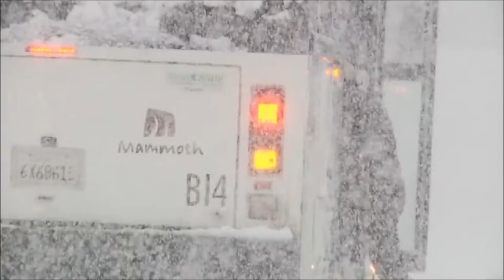Mammoth's Another Day In Paradise part 1/4 (1080p)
"Another Day in Paradise" features the Mammoth Unbound Team riding everything from Mammoth's world-famous terrain parks to the endless backcountry terrain surrounding the Mammoth area. The movie marks the second major release in as many years from filmer, director and producer Greg Weaver. Gabe Taylor also provided extensive creative direction for the film project.
Featured riders include Olympians Greg Bretz and Danny Kass, Dew Tour Slopestyle Champion Tyler Flanagan, Frends Crew members Mason Aguirre, Jack and Luke Mitrani, Gabe Taylor, Eddie Wall, Eric Jackson, Lonnie Kauk, Trevor Jacob, Shayne Pospisil, Alex and Jared Dawoud, Peter Benchetler, Kimmy Fasani, Matt Hammer and many others. Also featured is Mammoth Unbound pro skier Chris Benchetler.
"I'm super excited for this season and this new project" said Greg Weaver, Director of 'Another Day in Paradise.' "'Hot Laps' was a huge success, but my goals for 'Another Day in Paradise' were even higher. We are excited to have some new riders to bring different elements to the project teaming up with all the returning riders from last season."
"Another Day in Paradise" will premiere on Saturday, November 13, 2010 with a free showing in The Village at Mammoth followed by a concert at Canyon Lodge. 100,000+ copies of "Another Day in Paradise" will be distributed free with the Superpark Issue of Snowboarder Magazine on newsstands December 1, 2010. An additional 50,000+ copies of "Another Day in Paradise" will be distributed free in Snowstyle Magazine, Japan's largest snowboard publication.